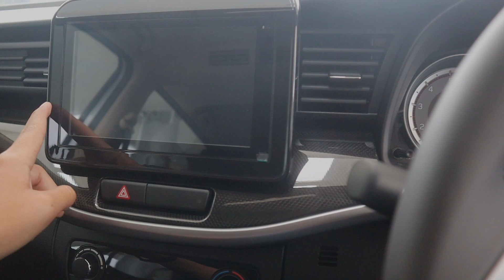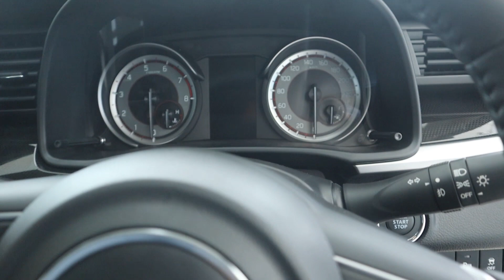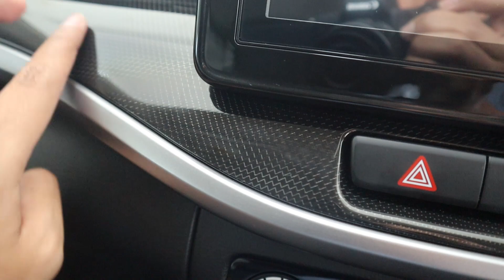Suzuki xl 7 first impression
Kali ini BB OTO review mobil baru dari suzuki yakni